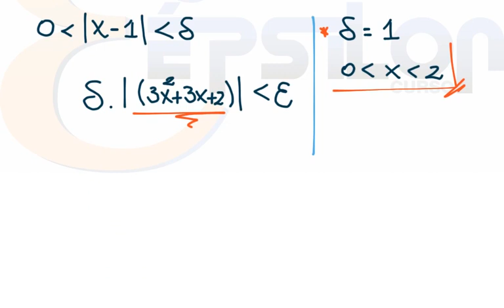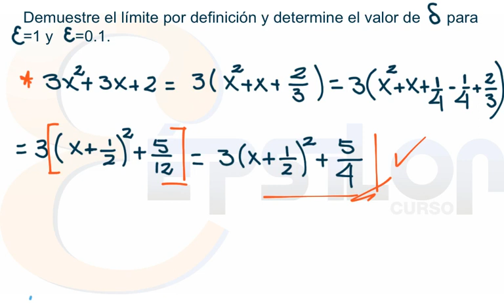Límite por Definición (Ejercicio 2)